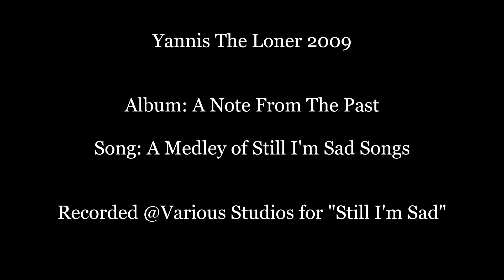Yannis TLn 2009 - A Note From The Past (A Medley of "Still I'm Sad" Songs)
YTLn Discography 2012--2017